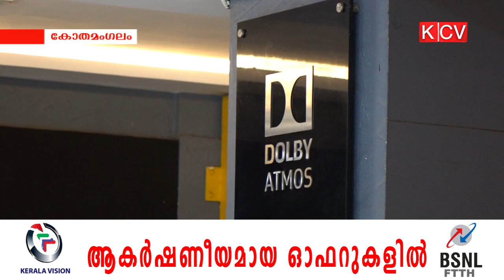തീയേറ്ററില്‍ സിനിമ കാണാം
സംസ്ഥാനത്തെ സിനിമാ തീയേറ്ററുകളില്‍ ബുധനാഴ്ച സിനിമാ പ്രദര്‍ശനം ആരംഭിക്കും.തീരുമാനമായതോടെ കോതമംഗലത്തെ തീയേറ്ററുകളിലും സര്‍ക്കാര്‍ നിര്‍ദേശപ്രകാരമുള്ള ക്രമീകരണങ്ങള്‍ ഏര്‍പ്പെടുത്തിവരികയാണ്.